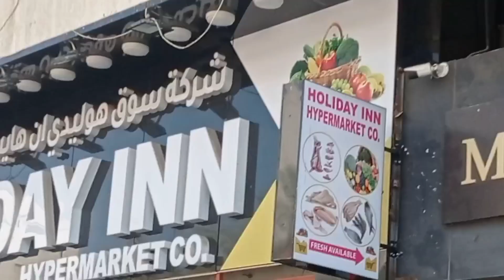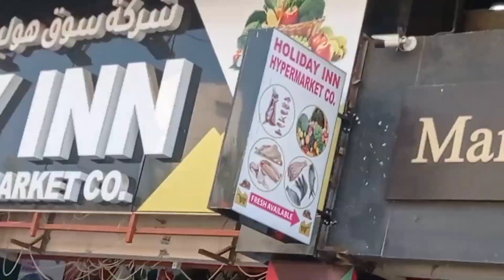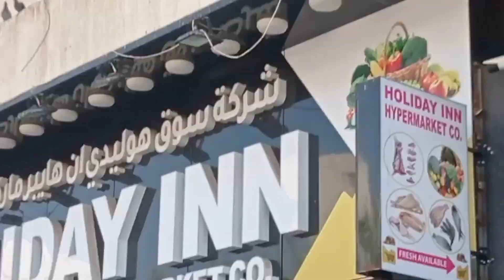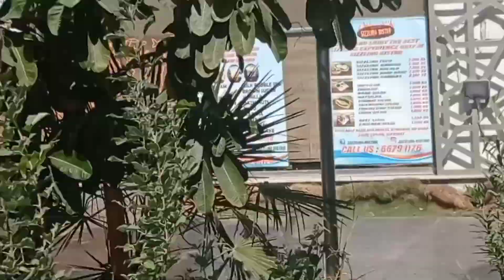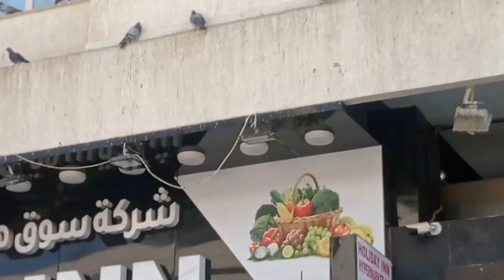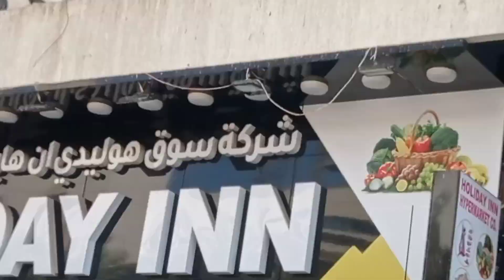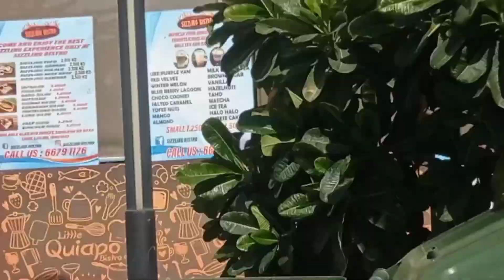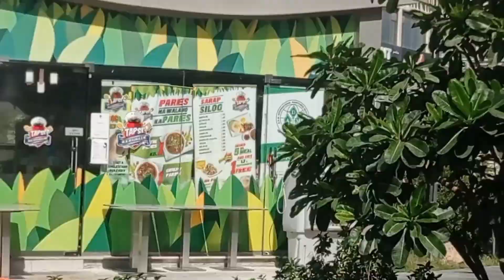feeding the birds#vedios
the birds is a nature.we should giving food to them.